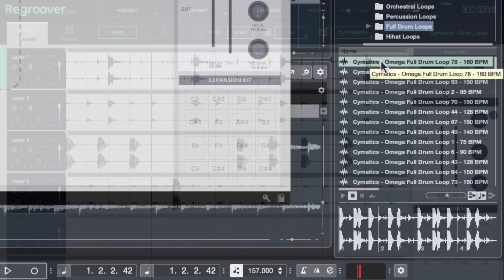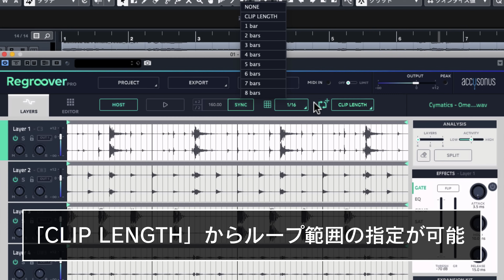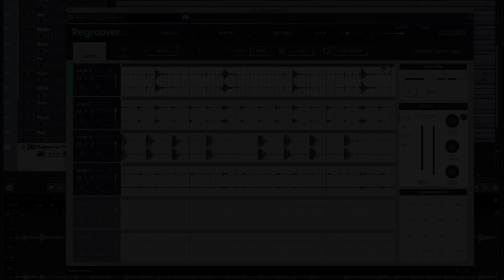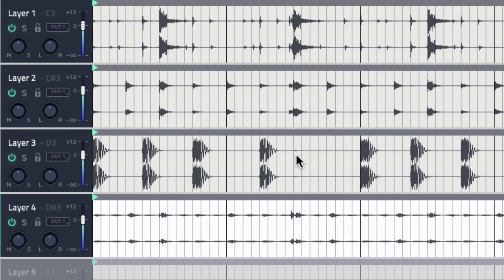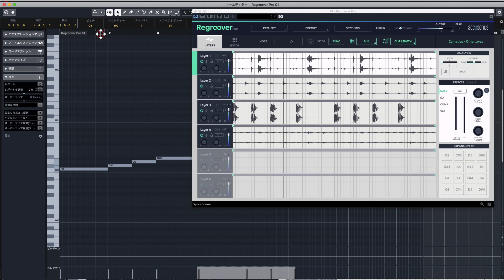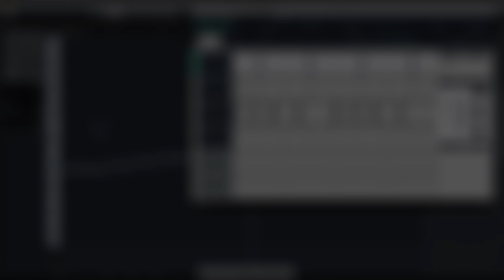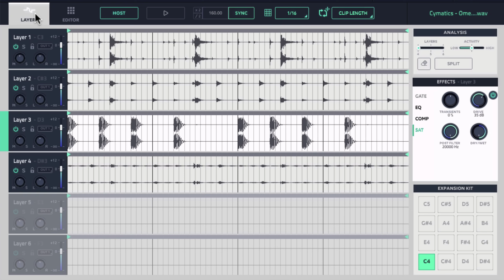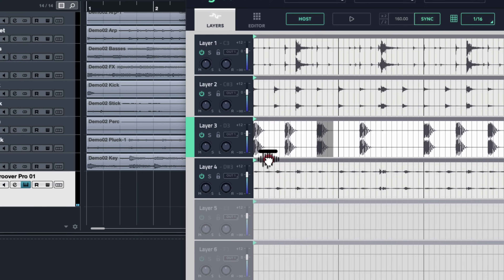人工知能でドラムのループ素材を分離！Regroover Pro 使い方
Accusonus（アキュソナス）社の「Regroover Pro（リグルーバー プロ）」を解説していきます。
Regroover Proは複数のキットが含まれているドラムループのオーディオファイルをキット別に分離することが可能なプラグインです。
この検出にはAI（人工知能）が取り入れられており、非常に高精度で処理が行われます。
例えば、キック・スネア・ハイハットが含まれているドラムループを使用する際に、特定のキットをループから取り除いたり、別の音色に差し替えるということが実現する夢のような機能を持っています。
ループサンプル活用の幅を広げてくれる画期的なプラグインのため、特にループ素材を多用される方は、ぜひお試しください。

【解説 : スリープフリークス講師 宮川 智希】

4000名以上の方々が登録中！